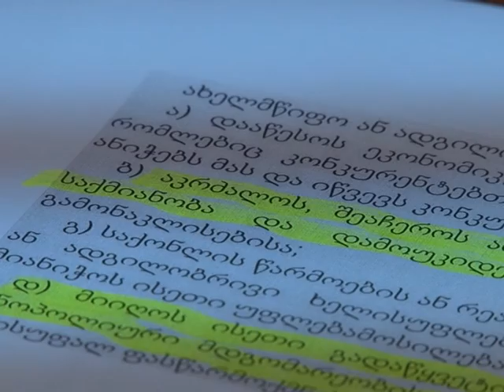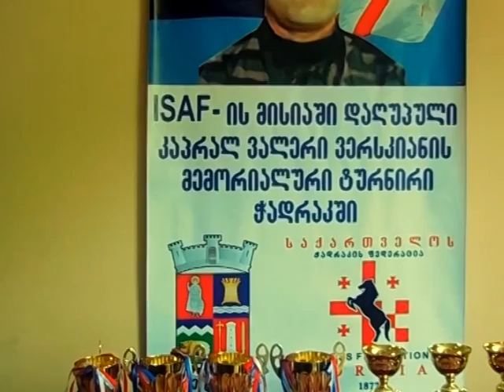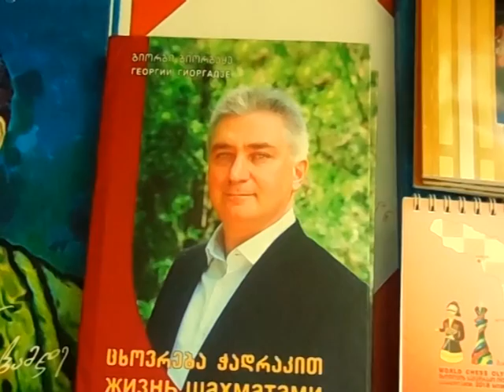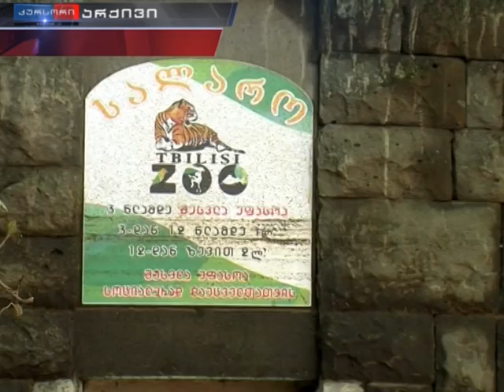KURSORI 13 06 16